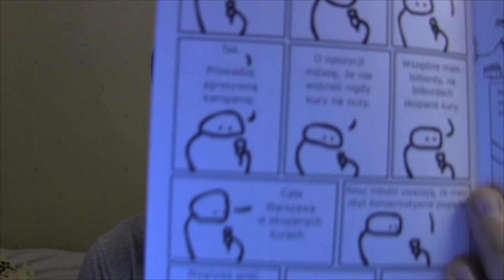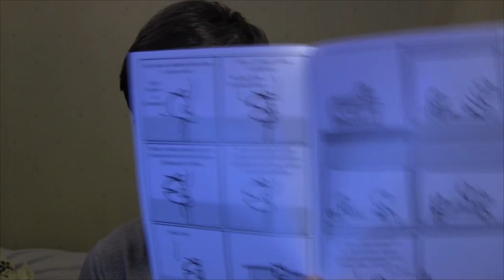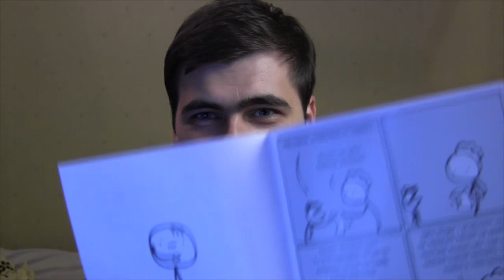CEJROWSKI, DEM i KOMIKSY PO 5 ZŁ (Vlog Śniadaniowy #55)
Vlog poranny wręcz śniadaniowy numer 55 - O targach Książki w Krakowie i udanych zakupach :)